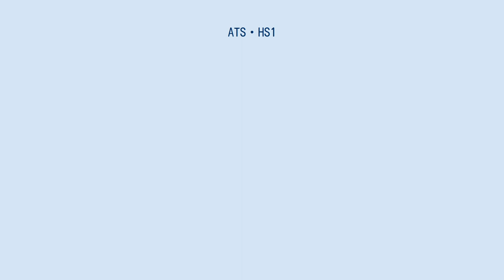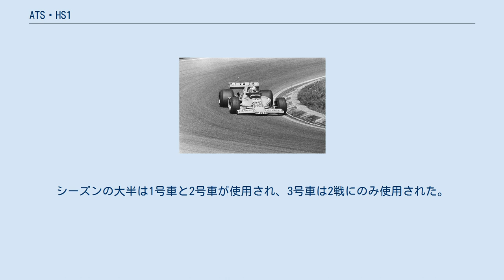ATS・HS1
ATS・HS1は、ATSチームが1978年のF1世界選手権用に製作したフォーミュラ1カー。
デザイナーはロビン・ハードとジョン・ジェントリー。
 ATSは1969年に設立された自動車用品メーカーで、主に鋳造ホイールを製造していた。
1970年代初めに共同オーナーのギュンター・シュミット主導の下、モータースポーツイベントのスポンサーを始める。
1975年にはフィンランド人ドライバーのミッコ・コザロウィッツキーと共にフォーミュラ・ヴィーに参戦する。
翌年にATSホイールはコザロウィッツキー、ラインホルト・ヨーストと共にフォーミュラ2に参入したが、成功はできなかった。
1977年の初めにATSはチーム・ペンスキーの機材を購入した。
ATSレーシングチームとしてF1に参戦、ペンスキー・PC4をジャン＝ピエール・ジャリエがドライブし、初レースのアメリカ西グランプリでポイントを獲得した。
それとは別に、シーズンは「混沌」としたものとなり、それ以上の結果を出すことはできなかった。
1978年に入るとATSは、前年限りでF1を撤退したマーチ・エンジニアリングの機材を入手、チームの拠点をイギリスへ移動させ、旧マーチのスタッフと共にオリジナルの車両、ATS・HS1を開発した。
この車両は独立デザイナーに設計を依頼した物であった。
HS1は何度か完走したものの、いずれもポイント圏外であった。
HS1はシーズン終盤には新型のATS・D1に取って代わられた。
 HS1のデザイナーはマーチ・エンジニアリング創設者の一人であるロビン・ハードとジョン・ジェントリーであった。
ある者はHS1を完全な再設計と信じたが、別のソースによると、1976年にジェフ・フェリスが設計したペンスキー・PC4の再設計にすぎないともされ、それは1975年のマーチ・751が起源とされた。
 HS1はアルミニウム製モノコックを持ち、PC4に比べてトレッドは前が1500mmから1422mm、後が1525mmから1473mmと縮小された。
これは、PC4とその前身のペンスキー・PC3のサスペンションに対応していた。
PC4と比較するとより平たいフロントエンドとなり、エンジンカバーは小型の物を装着した。
エンジンはフォード-コスワース DFVを搭載した。
ギアボックスはヒューランドFG400、タイヤはグッドイヤーを装着した。
 HS1は3台が製作された。
シーズンの大半は1号車と2号車が使用され、3号車は2戦にのみ使用された。
それぞれのシャシーが使用されたグランプリは以下の通り。